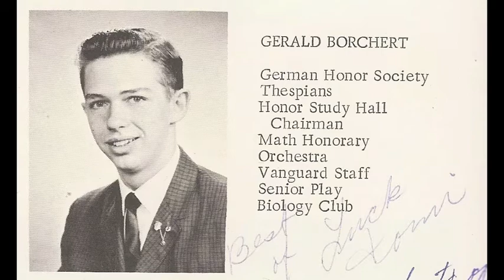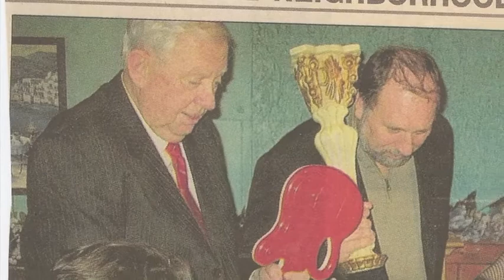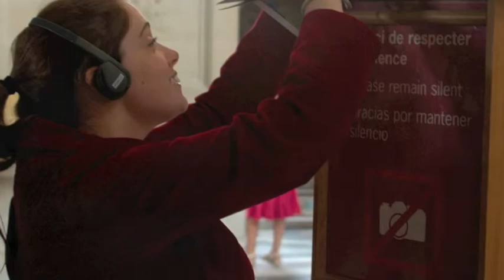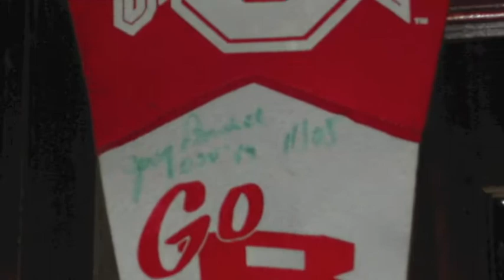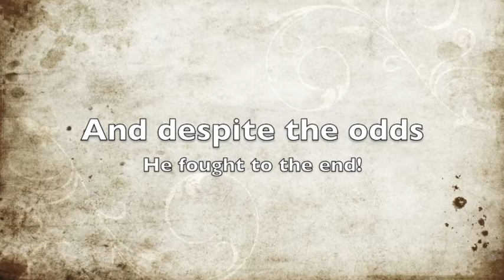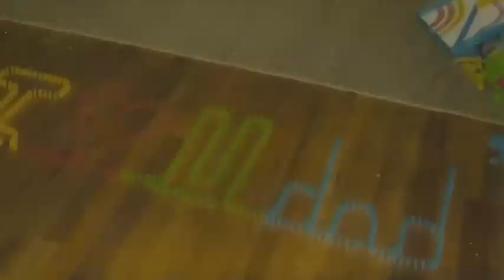Jerry Memorial Video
Sometimes, when words fail, music tells the story your heart wants to tell.

This video is the story of my father and the amazing man that he was.  He touched many lives, despite the short time that he had here.
In the end, he showed us all that no matter what hand life deals you, you bluff and play your way through to the very end.  I love you, dad-- may you finally find peace.